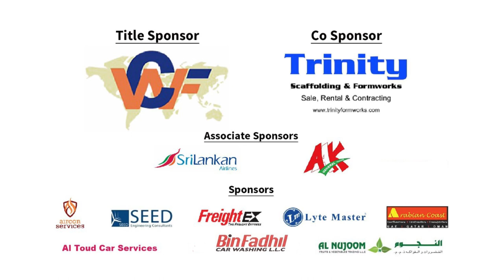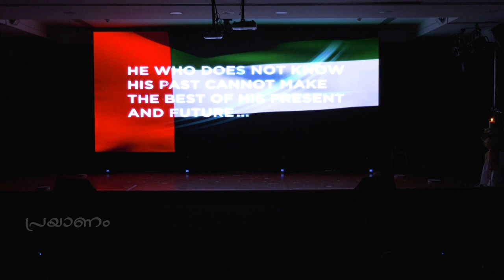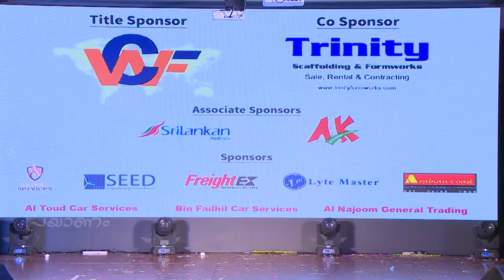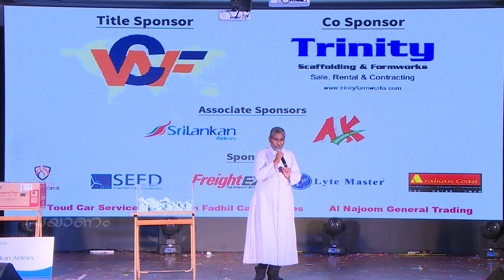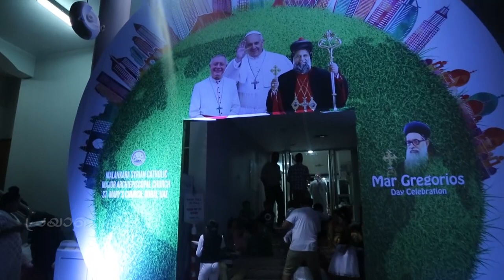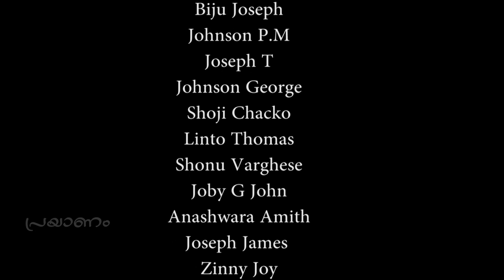Mar Gregorios Day 2019 Prayanam Part 2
Annual Day of Malankara Syrian Catholic Major Archiepiscopal Church, St. Mary’s Church Dubai, UAE